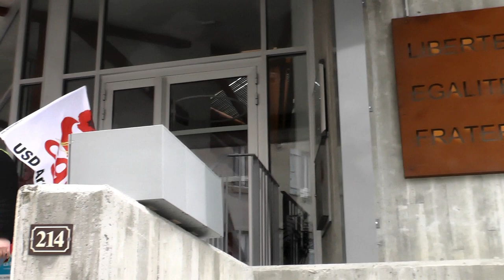Joyeuse 24/3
Joyeuse manif du 24/3 pour protester contre la dérive démocratique du pouvoir et ses 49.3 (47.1) mais aussi pour appeler à l'aide sur le délitement des services de santé partout en France et là au local à Joyeuse. "ils" ont perdu la boussole de l’intérêt général depuis longtemps et malheureusement la 5é république (sa constitution) leur permet "lui" permet de passer outre...